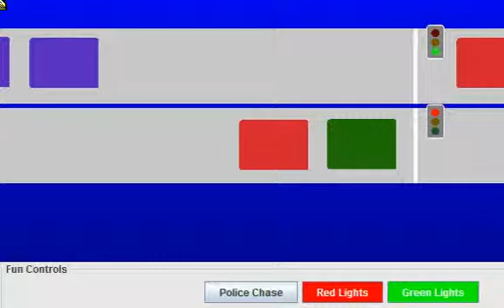Traffic Simulation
Created using Java GUI